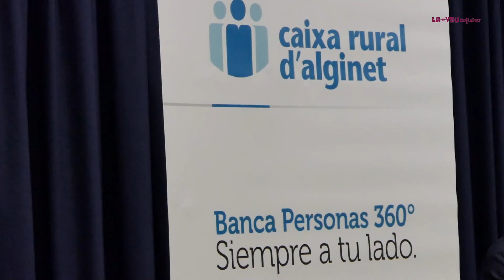La Caixa Rural d'Alginet celebra l'assemblea general ordinària